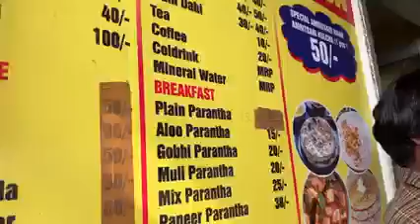Zirakpur Dhakoli Fatak Ke Pass Dhaba Pr Bache Se Krva Rhe Kaam ⚠️ Bache Ki Buri Halat Ki Hui ⚠️